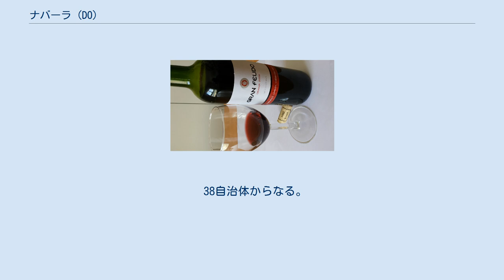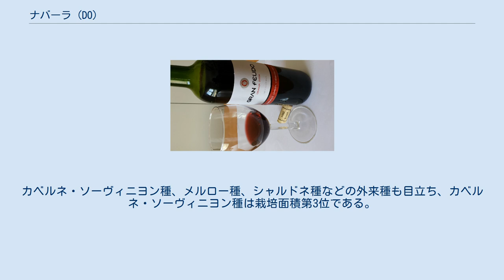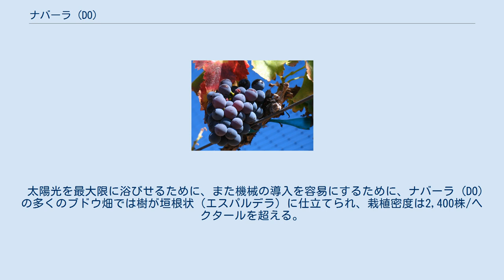ナバーラ (DO)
ナバーラD.O.(Navarra D.O.)は、スペイン・ナバーラ州にあるワイン産地。
スペインワインの原産地呼称であるデノミナシオン・デ・オリヘン(DO)では「原産地呼称」(DO)に指定されている。
かつてはロゼワインで知られていたが、近年には質の高い赤ワインや白ワインも生産している。
2010年のブドウ栽培面積は3,317園で計13,064ヘクタール、ワイン生産量は116社で計6,061万6,200リットルである。
 ナバーラ州におけるワイン産地 薄桃色=ナバーラ (DO) 濃桃色=リオハ (DOC) ナバーラ (DO)はナバーラ州南部にあるDO認定地域であり、エステーリャ、サングエサ、タファリャ、オリテ、トゥデラなどの町が含まれる。
ラ・リオハ州の州都ログローニョとナバーラ州都パンプローナを結ぶA-12号線沿い、トゥデラとラ・リオハ州アルファロに挟まれたエブロ川沿いの河岸部に主要なワイナリーが集まっている。
ナバーラ州南部の中でも、アラゴン州との州境にある半乾燥砂漠地帯のバルデナス・レアレスや、州最南端のコルテスなどの町はナバーラ (DO)に含まれない。
また、ビアナ、メンダビア、サン・アドリアンなどラ・リオハ州に近い町は、ナバーラ州にありながらナバーラ (DO)ではなくリオハ (DOC)に含まれる。
 ナバーラ (DO)は5つのサブゾーンに分けられる。
ピレネー山脈に近い北東部のバハ・モンターニャ、中央部のリベラ・アルタ、エブロ川沿いにある南部のリベラ・バハ、北西部のティエラ・エステーリャ、北部のバルディサルベである。
南側半分は暑く乾燥した地域で、灌漑が必要である。
北側半分は山地に近く冷涼で、多様な土壌を持つ。
 25自治体からなる。
アルガ川の上流域にある。
サンティアゴ・デ・コンポステーラの巡礼路の複数の道が集約される戦略的重要性の高い位置にある。
 38自治体からなる。
バルディサルベの西側にあり、エガ川の中流域にある。
サンティアゴ・デ・コンポステーラの巡礼路が通っている。
 26自治体からなり、オリテを中心としている。
アルガ川・エガ川・アラゴン川の下流域、エブロ川の左岸にある。
 22自治体からなる。
アラゴン川の中流域にある。
 14自治体からなる。
テロワールやワイナリーの数などの点では、ナバーラ (DO)を構成する5地域の中でもっとも重要な地域である。
エブロ川の右岸、乾燥した砂岩質の平原上にある。
 ナバーラ (DO)の大部分は大陸性気候であり、暑く乾燥した夏季と寒い冬季を持つ。
隣接するリオハ (DOC)より温暖で大陸性気候の影響が強いとされる。
北部は大陸性気候ながら大西洋の影響を受けており、果実が成熟する期間中は穏やかな暑さであり、夜間は8月から涼しくなり始める。
ナバーラ (DO)の年平均降水量は625mmである。
標高の高い地域では偶発的な降霜や暴力的な嵐に見舞われる可能性がある。
 ナバーラ (DO)北部では絶えず西風が吹くため、ブドウ畑がある台地上にはいくつもの風力発電機が設置されている。
フランスのボルドー地方より標高が高いため、ボルドー地方と同じ品種を使用していても収穫時期は遅く、収穫が12月までずれ込む畑もある。
 ナバーラ地方でのブドウ栽培やワイン生産の歴史は、紀元前2世紀に古代ローマ人がワイナリーを建設した時に遡る。
アレリャーノ、ファルセス、ルンビエール、ムルサーバル・デ・アンディオンでの考古学的発掘調査で、ワイン醸造所の遺跡が発掘されている。
 中世のナバーラ地方はフランス王国と密接な関係にある独立した王国（ナバラ王国）であり、サンティアゴの巡礼路を歩く巡礼者からの需要によってブドウ栽培が発展した。
12世紀にはナバーラ地方のワインが国外に輸出され、巡礼者向けのガイドブックには「ナバーラのワインは美味であるから決してワインの虜になってはいけない。悪意のこもった振る舞い酒にも用心を」と記されていた。
13世紀から14世紀にはネーデルラントなどに輸出され、18世紀初頭にはロシアのピョートル大帝がアルコール度数の高いナバーラ地方産の赤ワインを愛好した。
 1852年にはフランス・ボルドーでうどんこ病が発生して流行し、3年後の1855年にはナバーラ地方にも流行した。
ナバーラでは深刻な問題には至らなかったが、うどんこ病に比較的強いアラゴン地方原産のガルナッチャ種が持ち込まれ、ナバーラ地方やリオハ地方でも栽培されるようになった。
1860年代以降にはボルドーを...